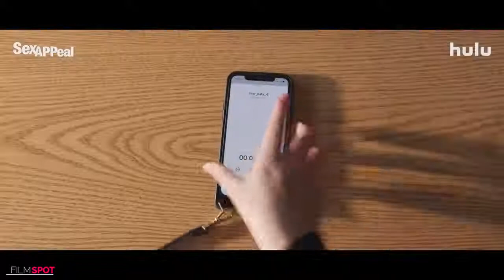Sex appeal Official Trailer